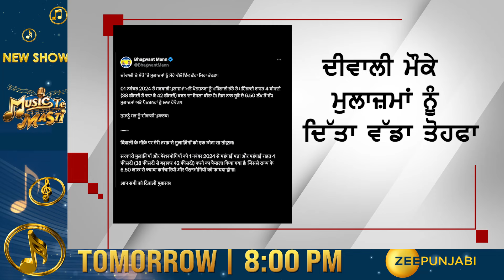CM Mann ਨੇ ਦੀਵਾਲੀ ਮੌਕੇ ਮੁਲਾਜ਼ਮਾਂ ਨੂੰ ਦਿੱਤਾ ਤੋਹਫ਼ਾ !